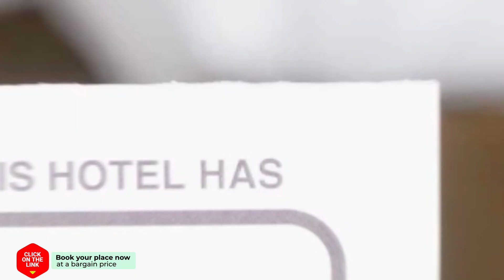Universal Beauty hotel review | Hotels in Chiang Mai | Thailand Hotels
Universal Beauty hotel video review. Hotels in Chiang Mai, asian 3 stars hotels.